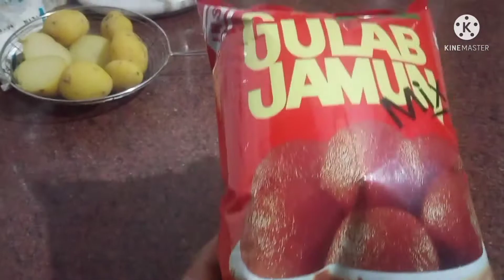गुलाब जामुन की😋😋 recipe🌹🌹🌹🌸🌸🌸